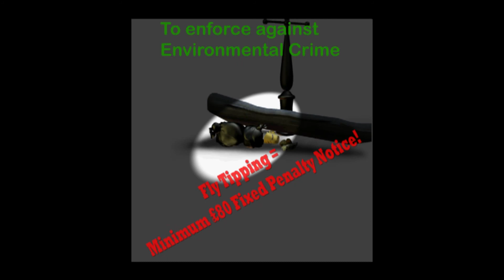Environmental Crime - Fly Tipping